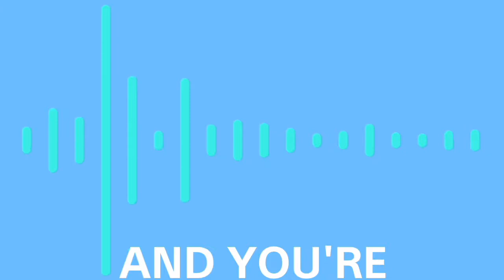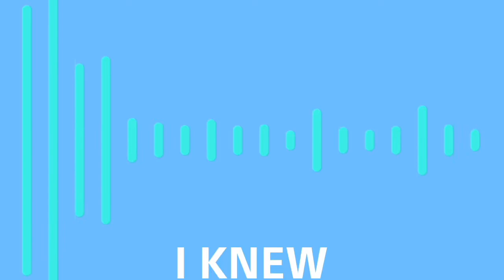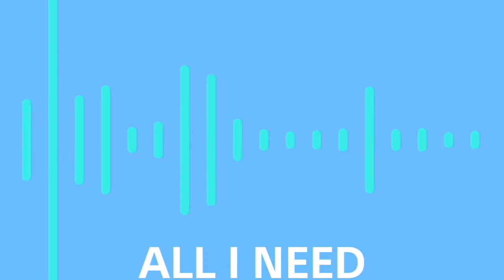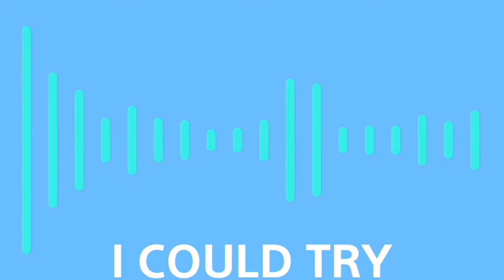Camila Cabello - Never Be the Same (Lyrics)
Camila Cabello - Never Be the Same

Labels
Epic, Syco

Songwriters
Camila Cabello
Adam Feeney
Leo Rami Dawod
Jacob Ludwig
Olofsson
Noonie Bao
Sasha Yatchenko

Produced by
Frank Dukes
Jarami

You said, "stop playing it safe, girl, I wanna see you lose control"

You're in my blood, you're in my veins, you're in my head (I blame)
You're in my blood, you're in my veins, you're in my head (I'm sayin')